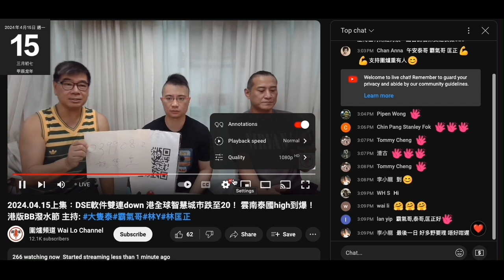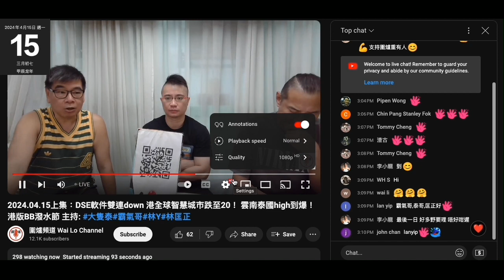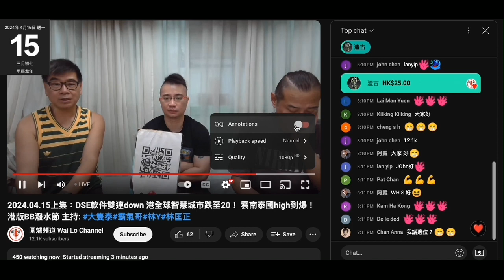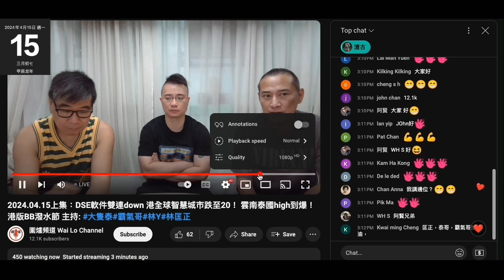20240415 圍爐賤種陳榮泰鳩吹有仆街約咗佢5月15號去靚煲皇食飯，叫啲腦殘唔好最後一日先幫襯，打女人偷錢賊林匡正黏咗十幾年飯，呢日聽完就個柒頭，點乜撚嘢？噚晚先吹同啲仆街去支持坐鎮喎。賤種泰吹自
己膠、離地就刪留言
之前咪自爆刪咗啲睇唔順見啲留言囉
同偷錢賊一鳩樣講過又唔認，做過又唔認咁撚仆街
又鳩叫腦殘入接入錢去佢戶口，仲吹要錢租地方
仲好意思吹打算一週年就有
真心想就唔撚會分晒食晒啲收入啦
擺明老馮之久用靚煲皇個寫字樓咁咪唔洗儲錢

偷錢賊噚日匿係劏房偷相扮有娛樂，無去借波衫，所以呢又重著重著再重著件cassette帶Tee
噚晚先吹自己仲好重病，要食多兩個禮拜藥，要保養把聲，咁唔戴番個狗罩笠著個閪口？
咳又唔戴狗罩扮衛生